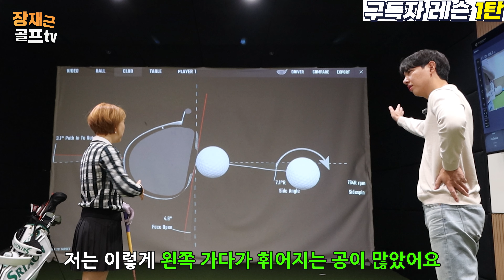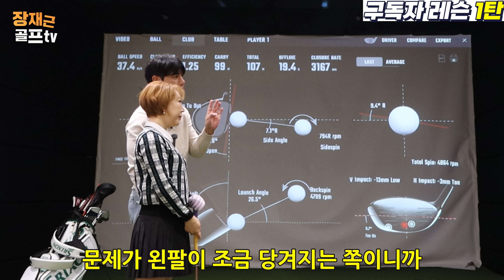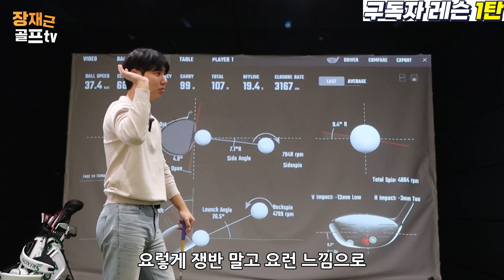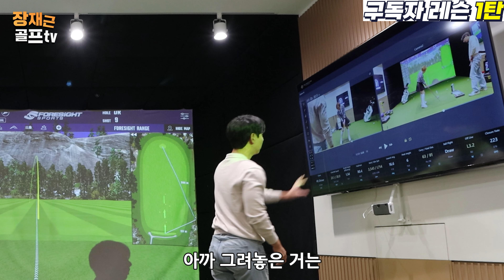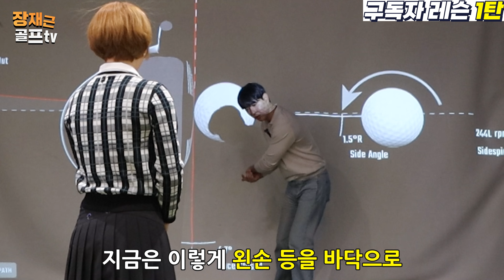잘 안 맞는 아이언 정타 노하우 공개했습니다. 중요한 부분이니 꼭 따라 해보세요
※ 제이앤드제이 골프 레슨 크루 1기 모집 선착순 30명!

※ 골프레슨 찾고 계세요? 타석 포함 KPGA 투어프로 원포인트 레슨을 체험해보세요.